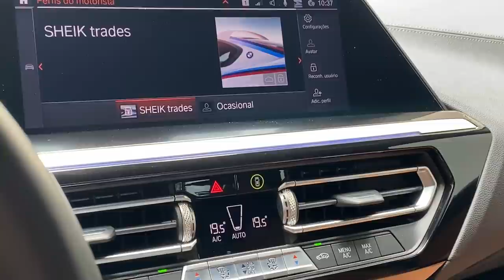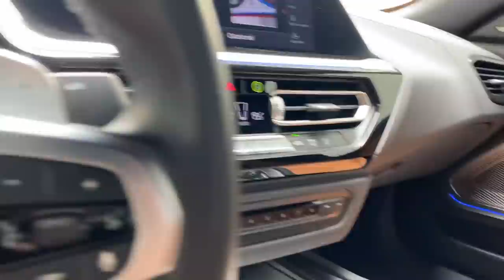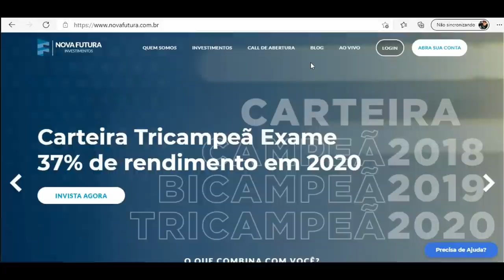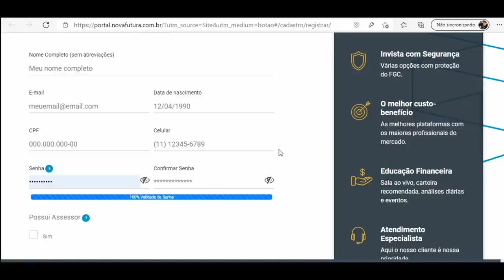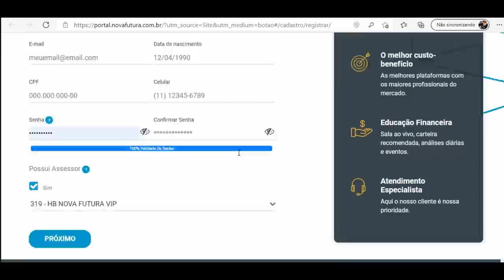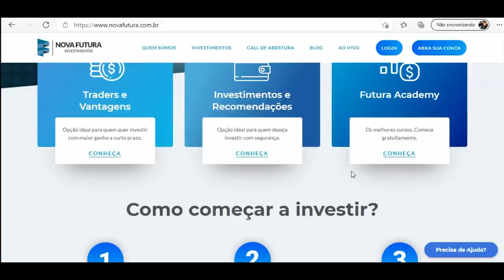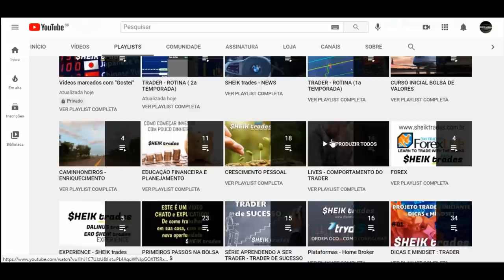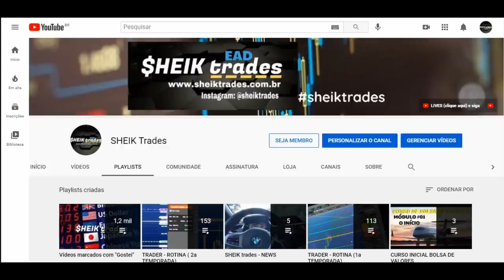PRIMEIRO PASSO PARA ENTRAR NA BOLSA DE VALORES #1